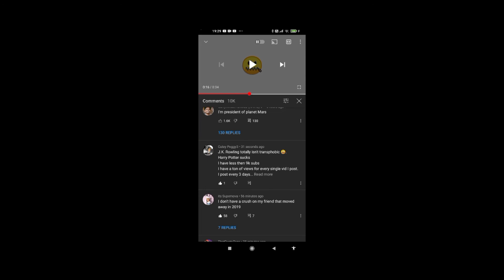Challenge accepted. UwU